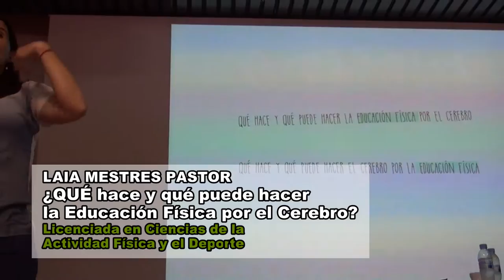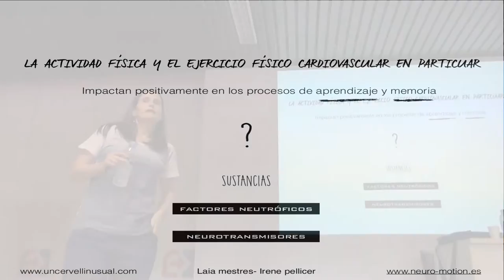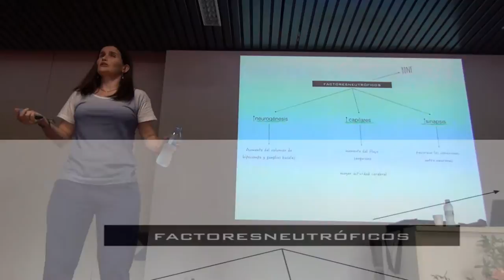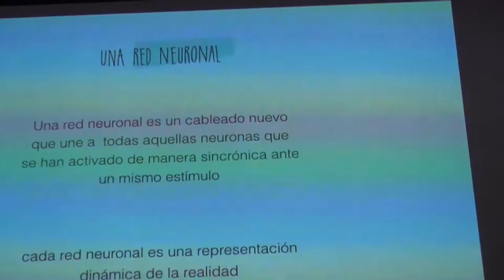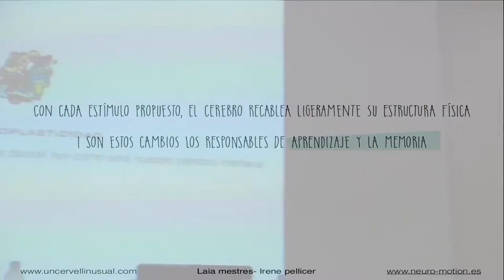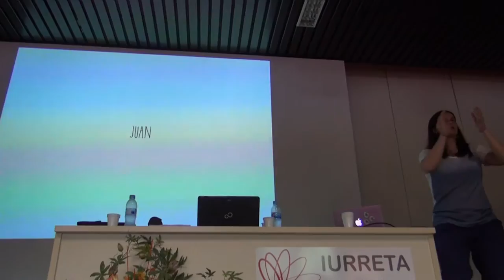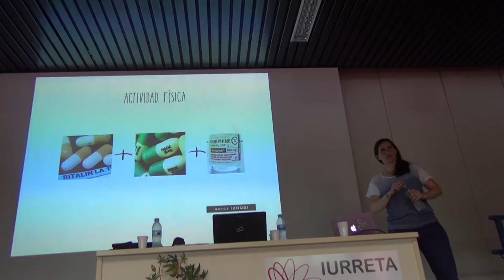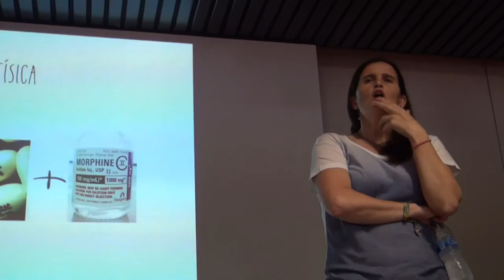Laia Mestres Factores Neutroficos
Laia Mestres 2/5: los Factores Neutróficos dentro de la Neuro-educación y Educación Física. Berritzegune Nagusiak ekoiztuta CC-by-SA 2016- + info